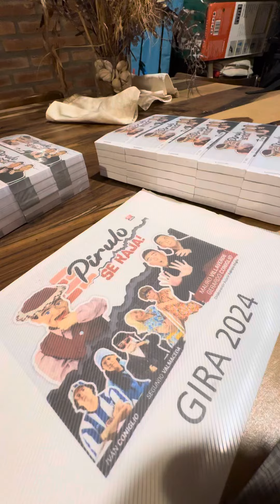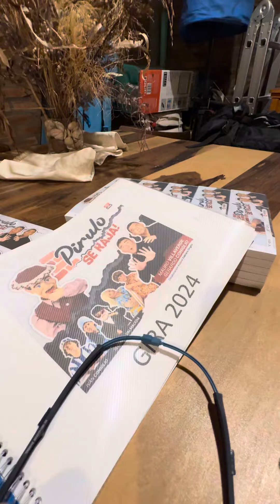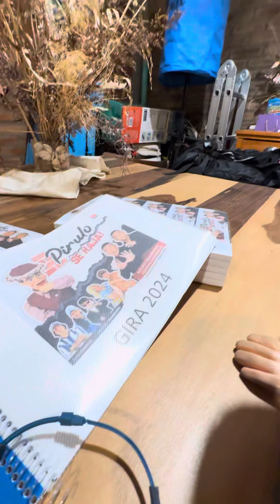Tranquilo organizando la gira! 😜😂